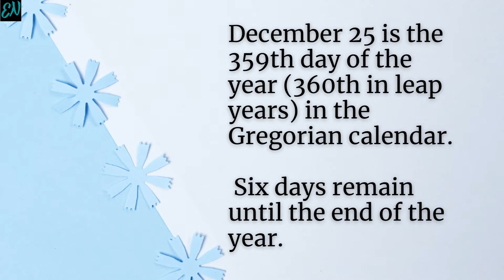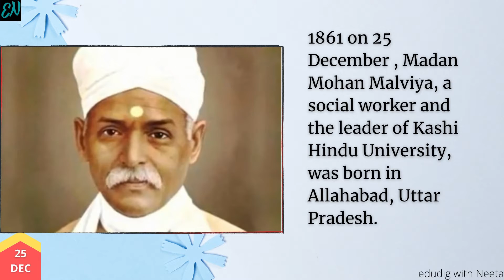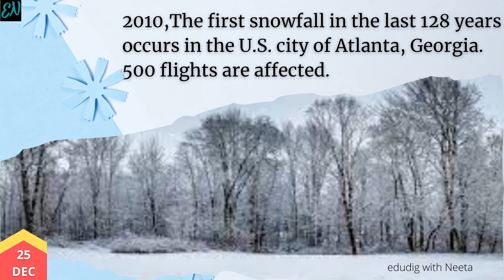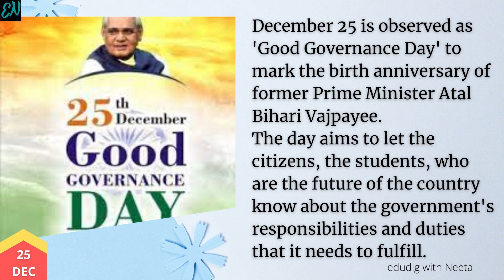Today in History |25 December| Observances| Current Affairs | Highlights| General Knowledge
The video is on about 25 December. Why the day is special in India and World?